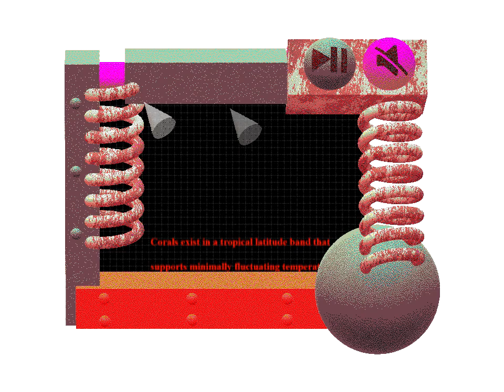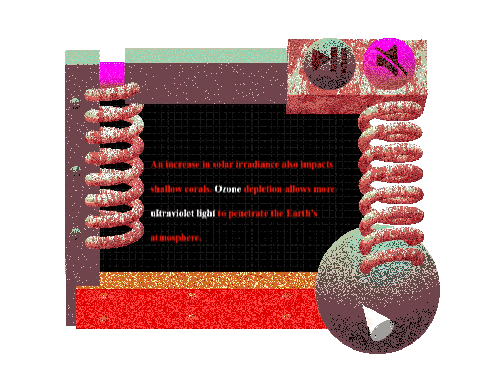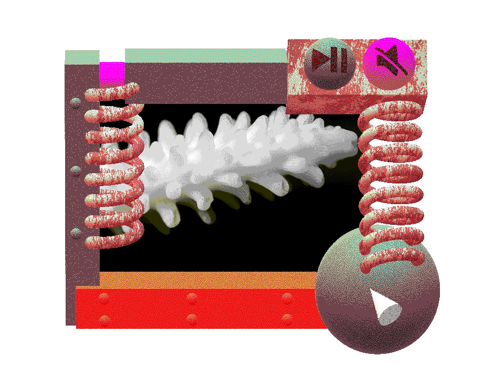Bleached Coral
Gameplay of the bleached coral segment. It's mostly a bunch of scrolling text.